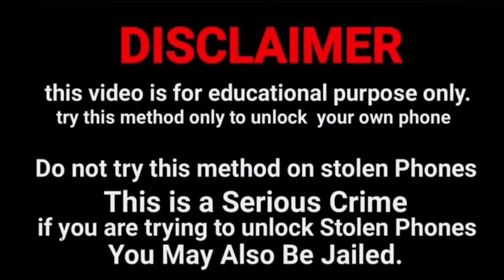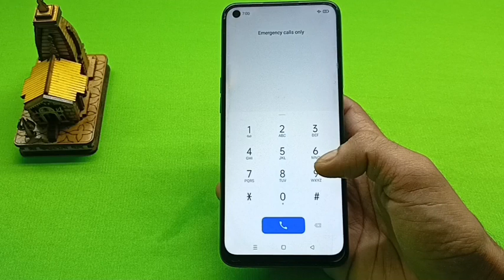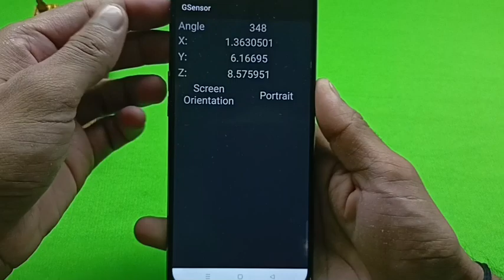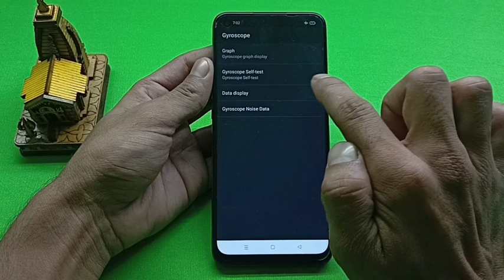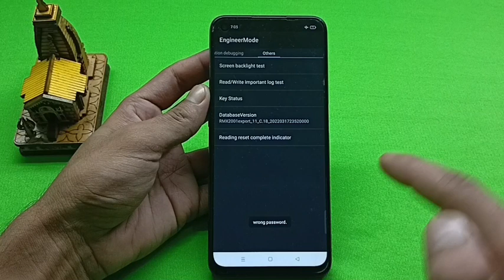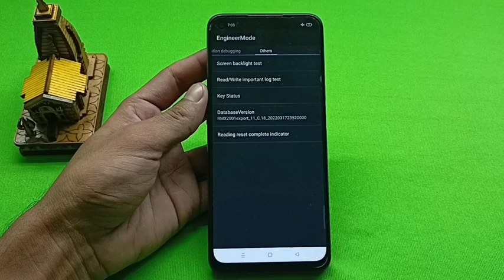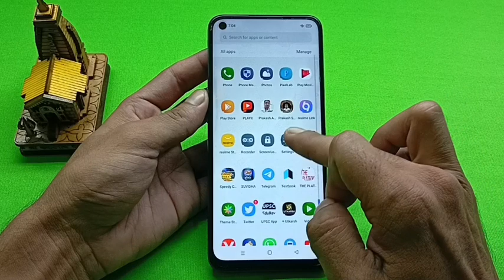Realme Ka Lock Kaise Tode | Bina Service Center gaye Bina data delete kiye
Realme mobile ka lock Todna sikhen Realme mobile ka password lock Todna sikhen Realme mobile ka pattern lock Todna sikhen Realme mobile ka pin lock Todna sikhen

Kisi bhi realme mobile ka lock Todna sikhen Bina service center Gaye Bina data delete kiye Bina computer laptop ke bina internet connection ke

how to unlock realme mobile phone password pattern pin Screen Lock fingerprint Lock without data loss without service centre without computer laptop without internet connection

Realme mobile ka lock Tode
Realme mobile ka password lock Tode Realme mobile ka pattern lock Tode
Realme mobile ka pin lock Tode

@Unlocking Platform

Realme mobile ka password lock Kaise Tode Realme mobile ka pattern lock Kaise Tode Realme mobile ka pin lock Kaise Tode

Realme mobile ka lock Kaise kholen
Realme mobile ka password lock Kaise kholen Realme mobile ka pattern lock Kaise kholen Realme mobile ka pin lock Kaise kholen

Realme ka password lock Kaise Tode
Realme ka pattern lock Kaise Tode

Realme ka lock Kaise kholen
Realme ka password lock Kaise kholen Realme ka pattern lock Kaise kholen
Realme ka pin lock Kaise kholen